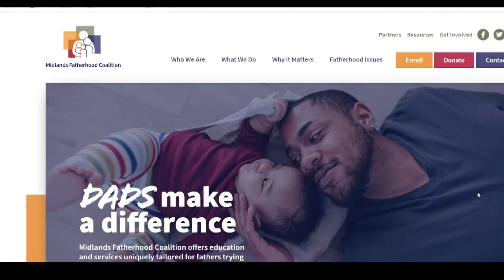New city program to put money in father's pockets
100 men will be a part of the pilot program called Columbia Life Improvement Monetary Boost or CLIMB- and will receive $500 a month for two years.